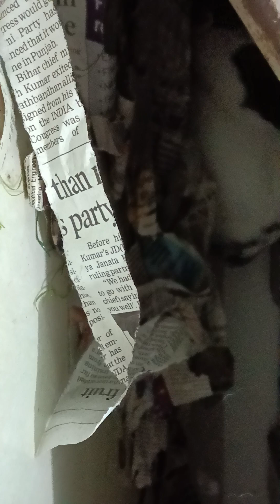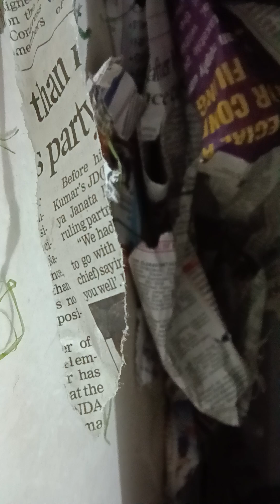ballu apna naya ghar bana raha hai 😂😂😍😍##🐰🐰🐭##